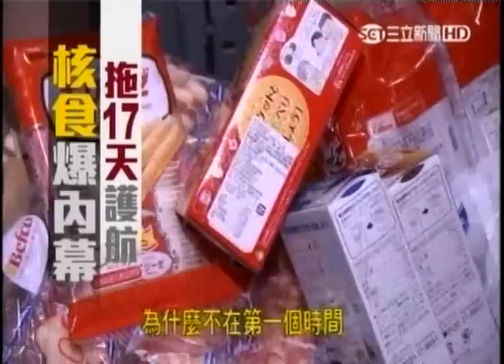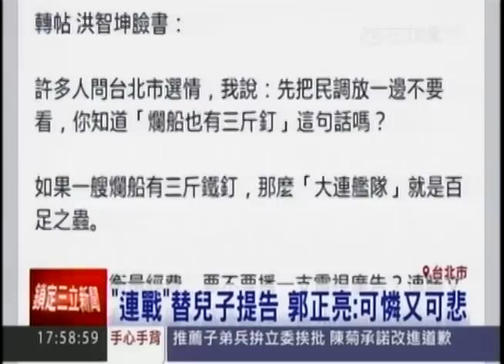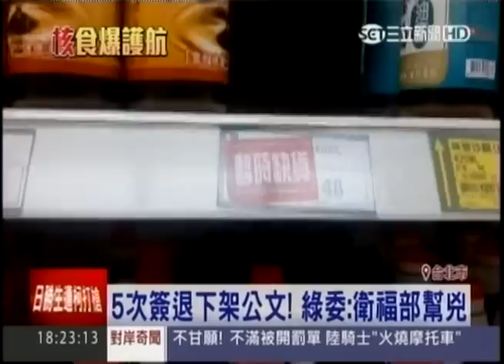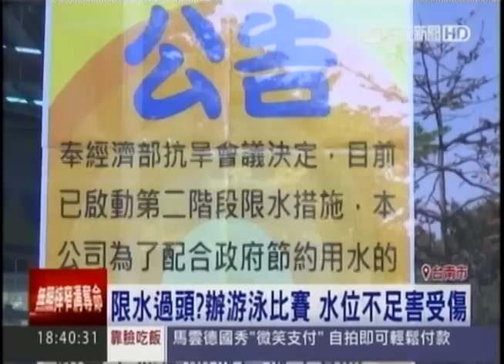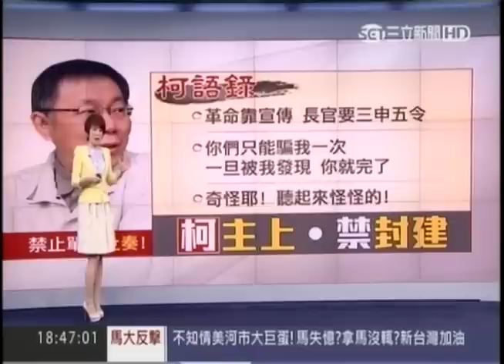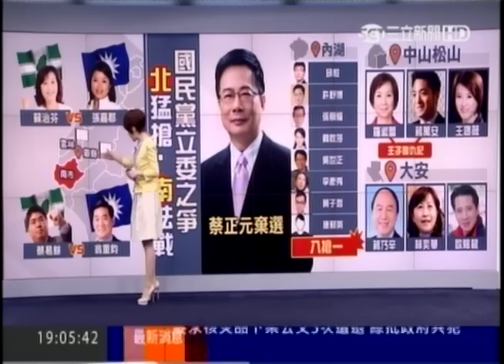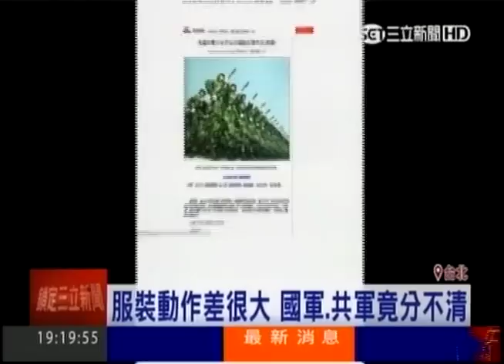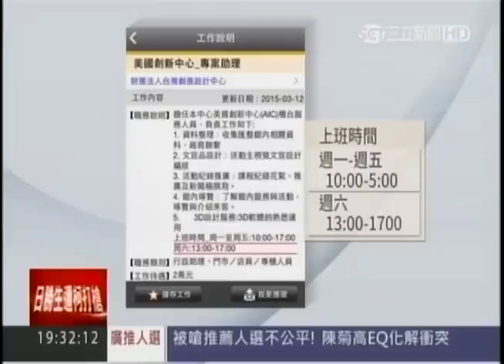03302015 台灣大頭條